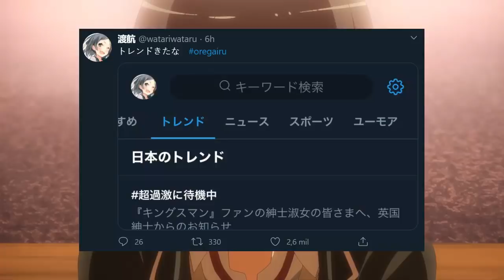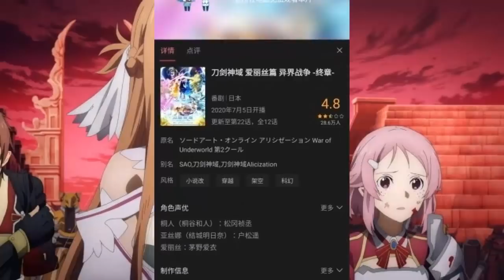Película H de Kimetsu no Yaiba, Disneyland para D3GENERADOS y mas / Noticias anime #55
Noticias de Shaman king, Gundam, Disneyland para degenerados, película nopor para Kimetsu no yaiba, Kanojo, Okarishimasu amado en China, Sao odiado en China, chicas anime que los japoneses quieren de novia y mas